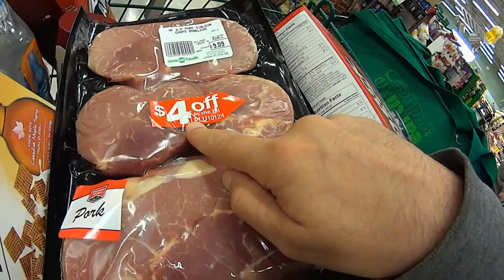-- shopping for hair improvement 10 13 2014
Today was a nice holiday. Jenni worked i didn't. Happy Thanksgiving for all who has it on this day.
Video by Scott & Jenni
Recorded using Sony Action Cam
Edited using Magix Editor Pro 2013 Plus
{ FOLLOW US }